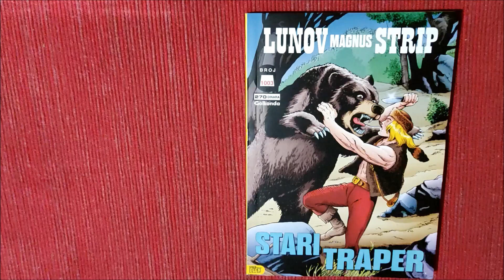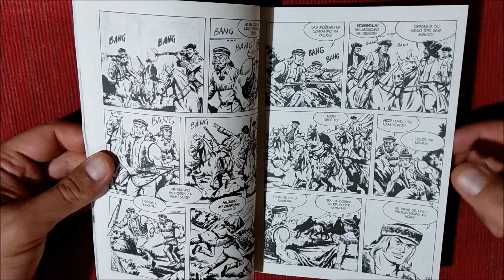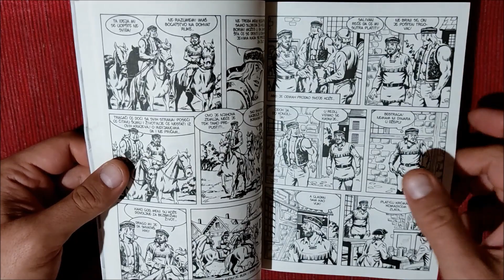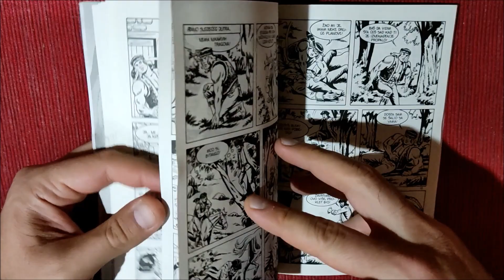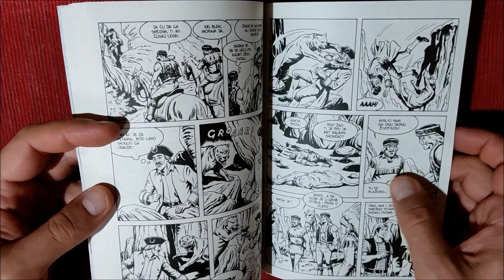Veliki Blek - Stari traper - Lunov Magnus Strip - Recenzija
Prelistavanje stripa i komentar. LMS - Golconda